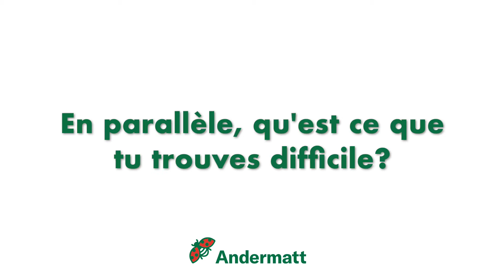Portrait métier - Ludivine Manoury - Promotrice Technique Région Nouvelle-Aquitaine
Ludinine Manoury notre promotrice technique secteur Sud-Ouest, vous dévoile les coulisses de son métier !